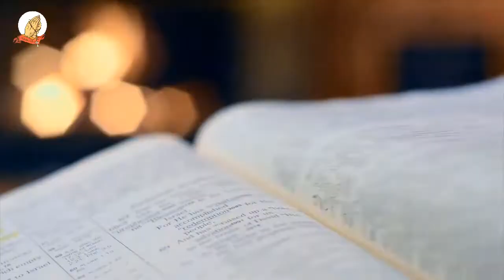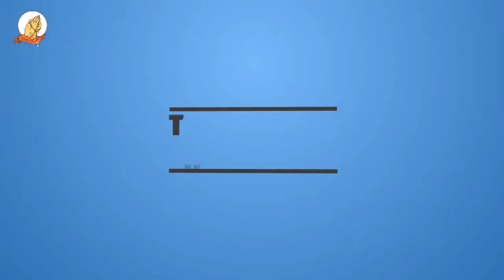Mathomo ma Mitha - WEDNESDAY 06 JANUARY 2021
FIRST Reading: 1 Jn 4:11-18